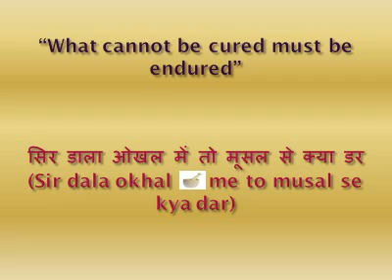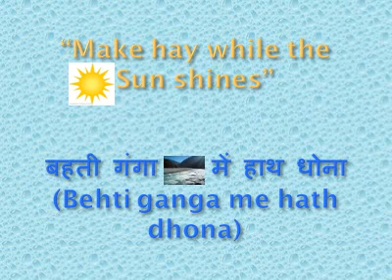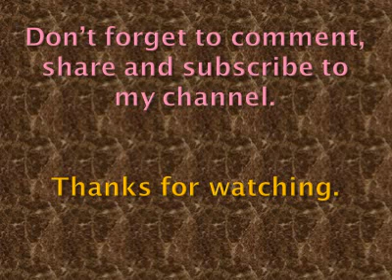Hindi Proverbs English Translations and Equivalents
Hindi proverbs and idioms and its english translation and equivalents.